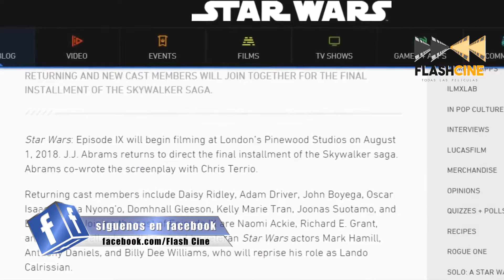Flash Cine Programa 159 - Misión Imposible Repercusión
Hola a todos. Bienvenidos a una nueva aventura en el mágico y entretenido mundo del Séptimo Arte. Aquí en Flash Cine: todas las películas.

Soy Anais Estrada, y en esta edición les invito a conocer cuáles son los estrenos que tendremos esta semana. ¿Qué sucede en el mundo cinematográfico? Infórmate junto a nosotros. El agente Ethan Hunt vuelve con todo a la acción, acompañado de su equipo y los mejores juguetes tecnológicos, ya vimos MISION IMPOSIBLE: repercusión y en esta edición te presentamos un reseña ampliada, así como 5 datos curiosos de esta increíble saga de espías.

Recuerden, ganar con flash cine es muy sencillo, comparte la fotografía del programa en Facebook, déjanos tu comentario con tu correo electrónico y ya estas participando por pases dobles a Cineplex.

Al final del programa no te puedes perder el avance de la película: THE MERCY. Esto y más en Flash Cine, está genial!
Review 1:27
En cartelera 4:08
Infórmate 5:02
TRIVIA 7:32
Retro 7:49
Datos curiosos 8:45
Trailer 10:54